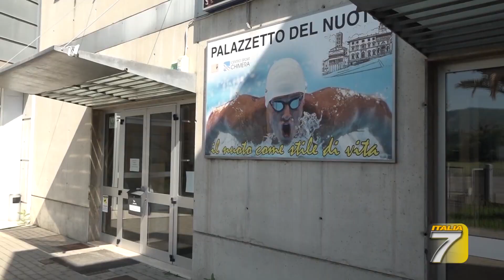Sabato 26 Novembre "Stati Generali delle Societa' Sportive"